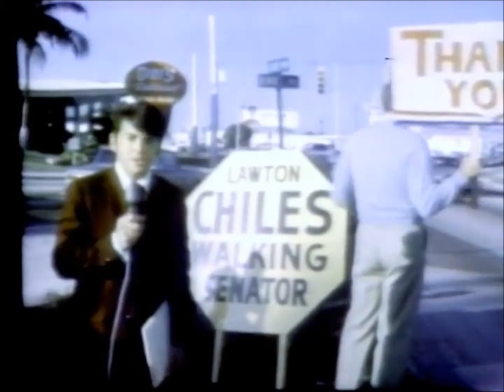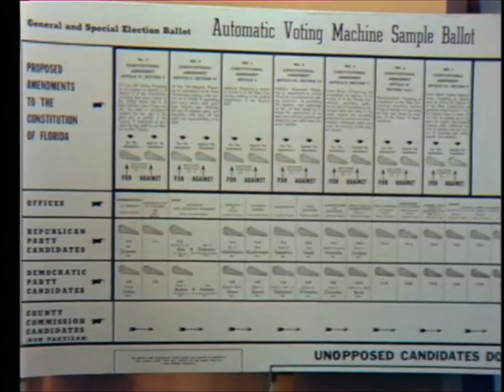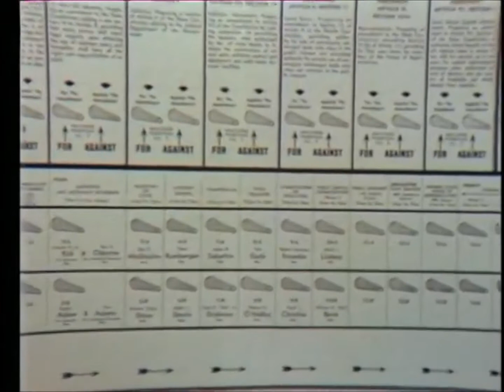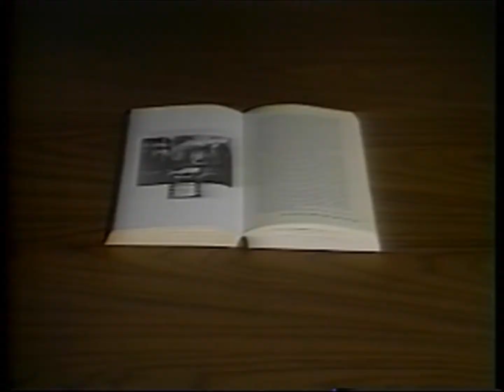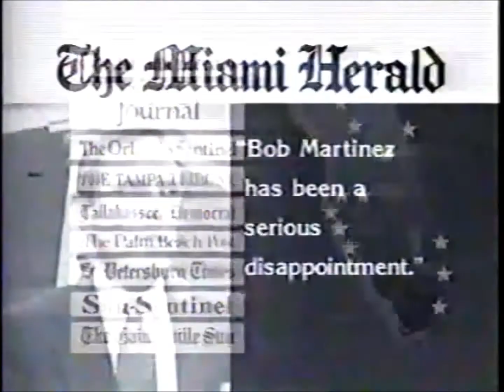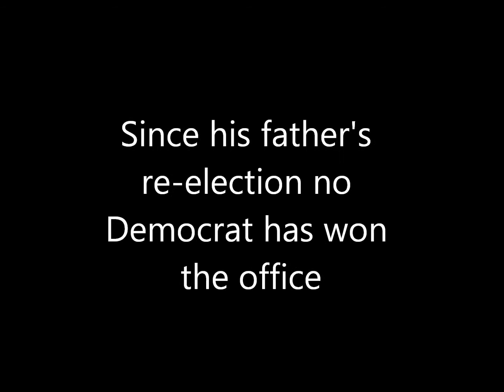Florida 1990 - A Walking Legend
Florida 1990 - A Walking Legend is a documentary on the historic Florida Gubernatorial election of 1990. This Florida Squeeze documentary focus on the political rise of Republican Governor Bob Martinez, the personal insights of Democratic Governor Buddy Mackay, and the landmark senatorial race of Lawton Chiles in 1970.